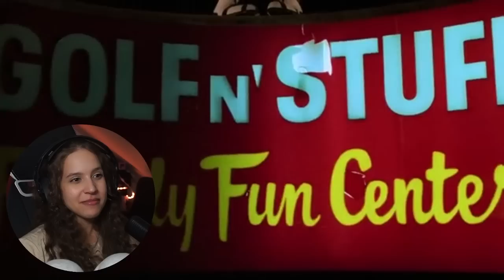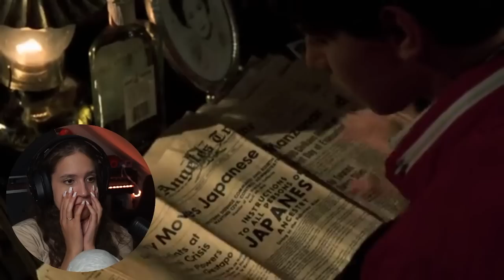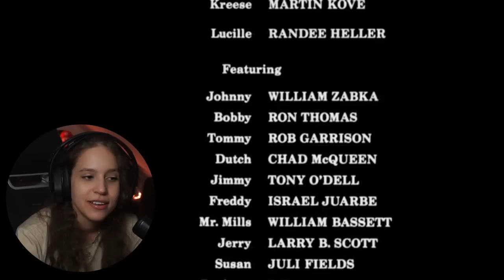The Karate Kid (1984) ☾ MOVIE REACTION - FIRST TIME WATCHING!